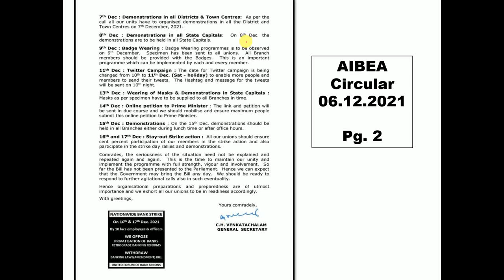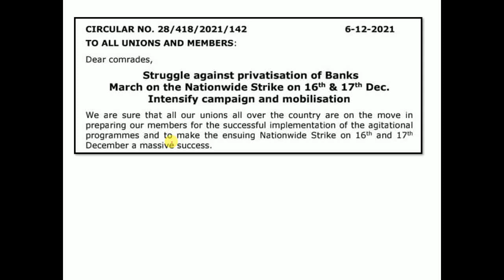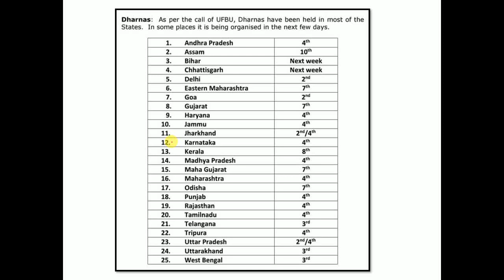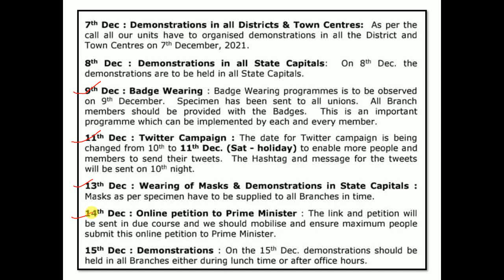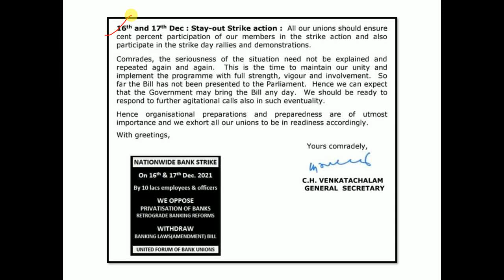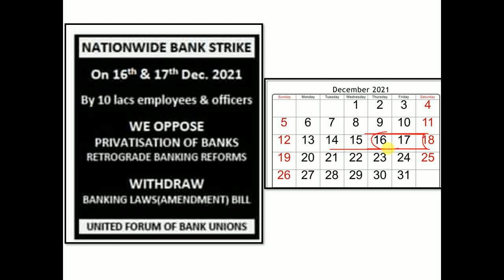BANK UNION NEW CIRCULAR ON STRIKE 16th AND 17th DECEMBER 2021 | AIBEA CIRCULAR 06.12.2021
AIBEA CIRCULAR 06 DECEMBER 2021 ON BANK STRIKE

About Dainik Portal Youtube channel

Dainik Portal channel will provide you with all details pertaining to banking updates. You will find the latest banking news, news related to bipartite settlement, dearness allowance of bankers.

Latest news of Bipartite Settlement of bankers
banking related news
wage revision of bank employees
dearness allowance of bank employees and pensioners